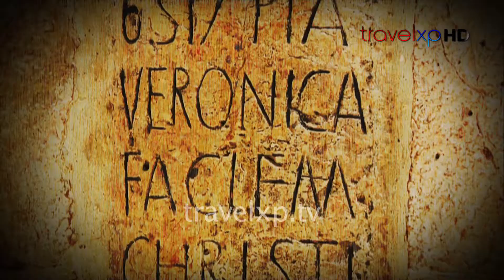Via Dolorosa - Old City of Jerusalem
Walk along the Via Dolorosa and relive one of the most significant moments of the Christianity. The winding route from the Antonia Fortress west to the Church of the Holy Sepulchre — a distance of about 600 metres (2,000 feet) — is a celebrated place of Christian pilgrimage.